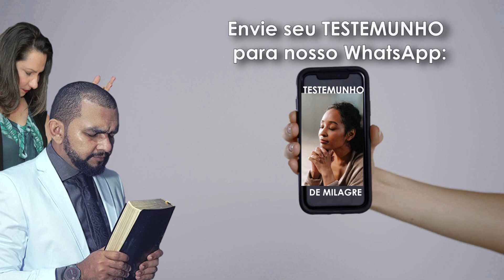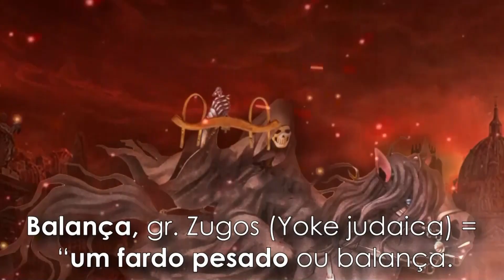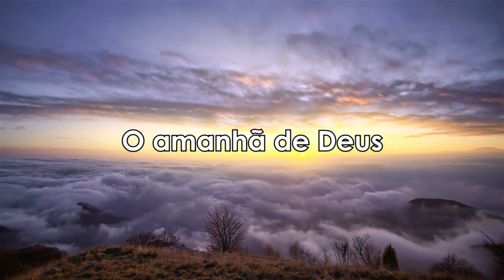ORAÇÃO FORTE PARA DESTRUIR AS FORTALEZAS DO DIABO: Macumbas, maldições e toda obra do malígna - #05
Apóstolo Eliseu Lustosa

Sintomas de que você precisa fazer essa ORAÇÃO:
• Desgaste físico
• Falta de recursos
• Dívidas
• Desemprego
• Falência
•Discussão em casa por dinheiro
• Depressão
• Ansiedade
• Insônia
• Suicídio
• Isolamento
• Solidão
• Alcoolismo
• Vícios